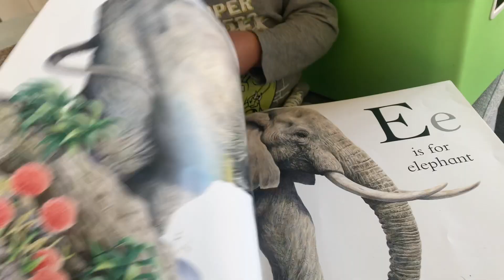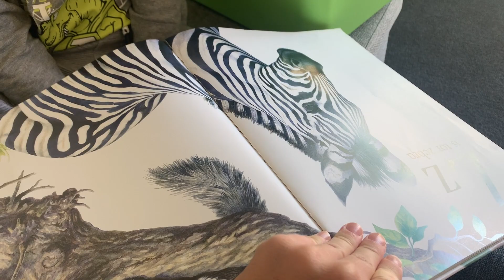Day 4: Lvl4 Lockdown Covid-19 coronavirus VLOG | tarajade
Day 4: Level 4 Lockdown Covid-19 coronavirus VLOG | tarajade